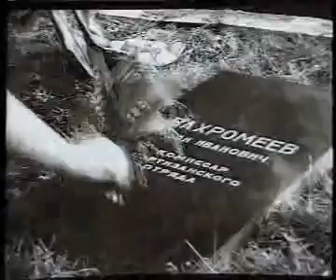Тележурнал "Советская Карелия"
Тележурнал Советская Карелия выпуск № 7 1974 год